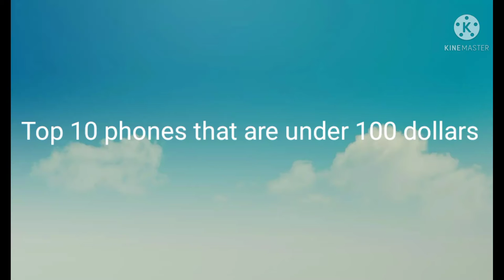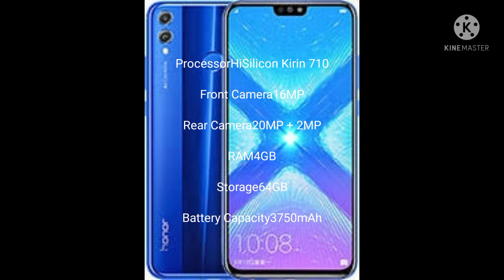Top 10 phones that are less than $100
Blu Advance L5

Xgody Mate 10+

LG Phoenix 5

ZTE Blade A5

Samsung galaxy A01

Huawei Honor 8x

Cubot Note 7

ZTE Blade A3

Xgody k30

Blackview A80